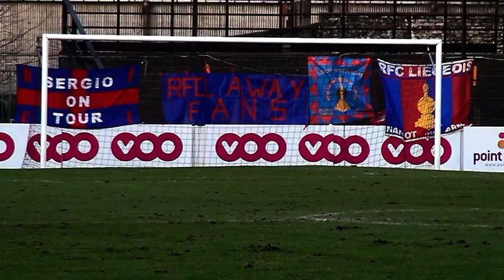Résumé RFC Liège RFC Meux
17ème journée de championnat de promotion D le RFC Liège reçoit le RFC Meux